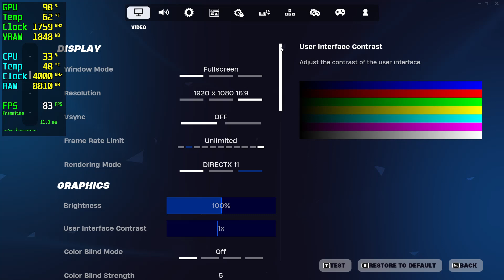Fortnite Chapter 5 GTX 1050 Tİ + İ5 10400F - 1080p 900p 720p Low,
⏱ Timestamps ⏱
Start: 0:00
1080p Low: 0:05
900p Low: 3:40
720p Low: 5:25

🔧SPECS🔧
◾️M2.SSD1:240GB (Windows)
◾️M2.SSD2:2TB (Games)